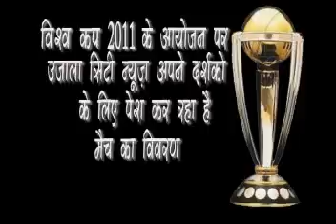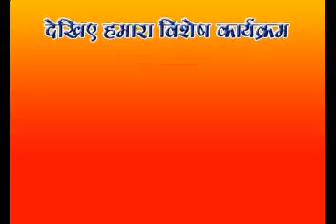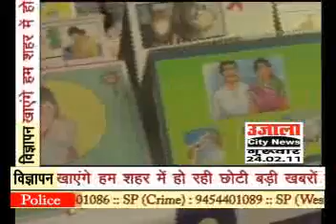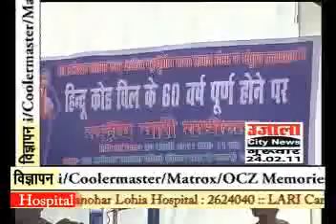TODAYS TOP STORY